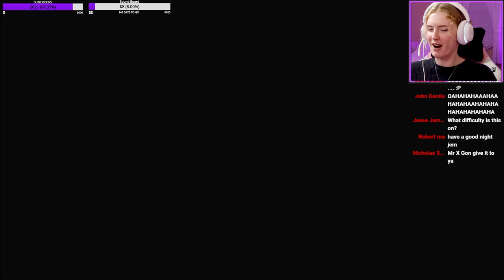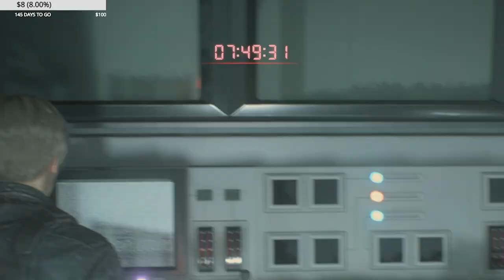HARDEST BOSS BATTLE EVER! l Resident evil 2 Remake